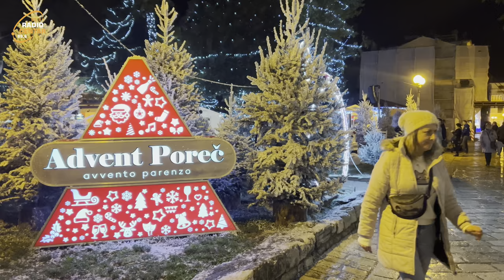Advent Poreč - paljenje lampica 11. 12. 2023.